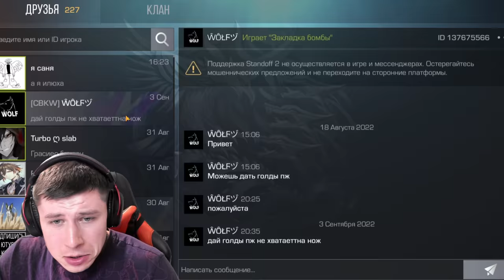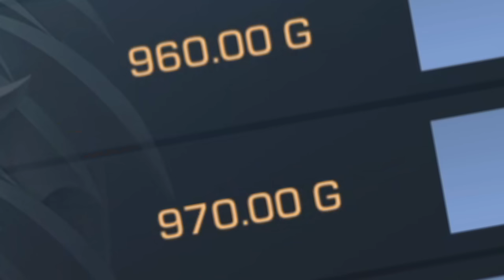ЭТО САМЫЙ ДОРОГОЙ АККАУНТ ЗА 2 МИЛЛИОНА РУБЛЕЙ в STANDOFF 2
ЧТО?! Я ОТКРЫВАЮ ДОРОГИЕ СТИКЕРПАК в STANDOFF 2! ВЫБИЛ АРКАНУ в СТАНДОФФ 2, тут я поднял от бомжа за 1 день! Также почти выбил голд скулл